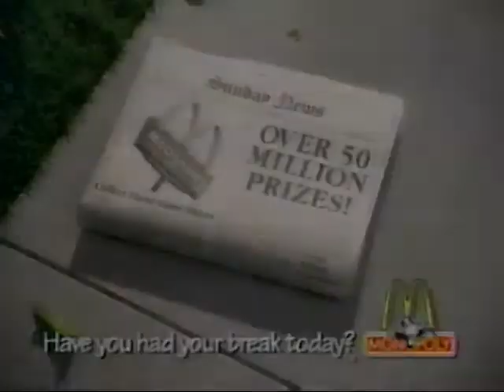McDonald's Monopoly Commercial 1995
Commercial for the Monopoly game at McDonalds from 1995